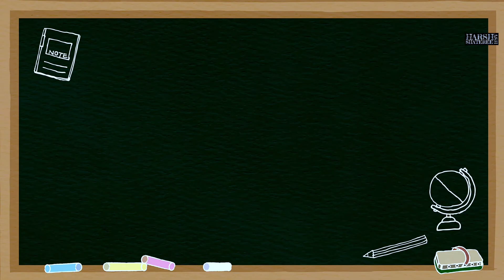Hari Libur Main Game, Pak Endut Si Pengantar Barang.. Ikutan Mancing Ikan